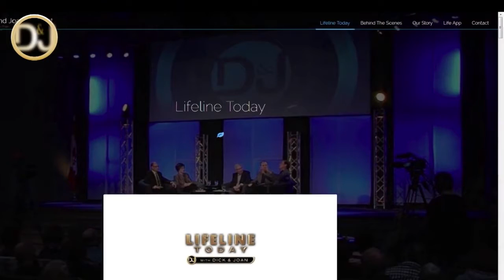Lifeline Today with guest Sarah Ball, episode 51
Dick and Joan tackle the issue of mental health with author, Sarah Ball who talks about how God is healing her from this struggle.